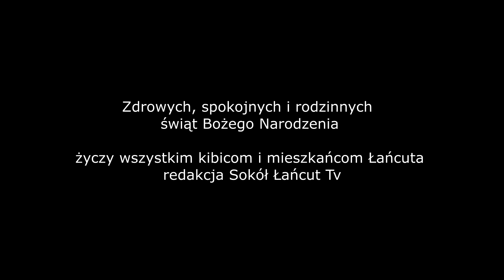Sokół Łańcut TV Wydanie Specjalne: Przy wigilijnym stole podsumowaliśmy rundę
Oficjalny kanał Sokół Łańcut Tv
Rozmawiał: Łukasz Burda, Montaż i zdjęcia: Marcin Jaworski -Creativium